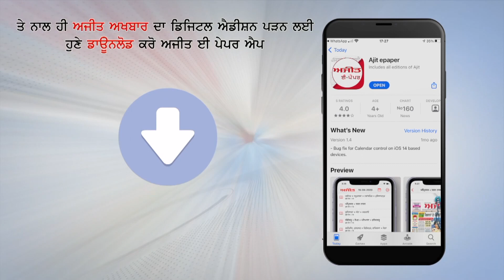ਕੇਵਲ ਸਿੰਘ ਢਿੱਲੋਂ ਦੇ ਹੱਕ 'ਚ ਚੋਣ ਪ੍ਰਚਾਰ ਕਰਨ ਪੁੱਜੇ ਦੁਸ਼ਯੰਤ ਗੌਤਮ